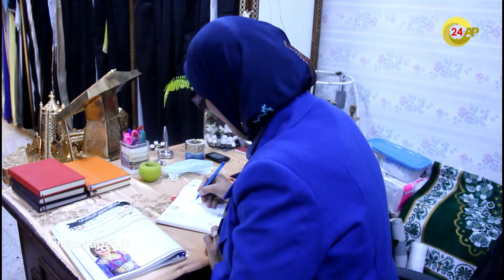نكافة بعد إعلان فتح قاعات الأفراح: بكينا وفرحنا بالقرار ودوزنا العذاب بسبب كورونا